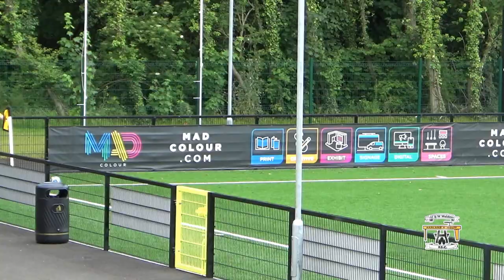ALL THE GOALS| H&W Welders 2-2 Belfast Celtic, Pre Season Friendly, July 2nd 2022.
All the Goals from the Welders first Pre Season game against Belfast Celtic at Blanchflower Park.